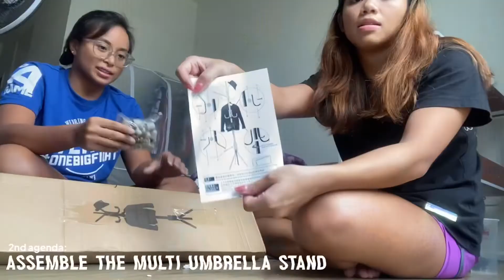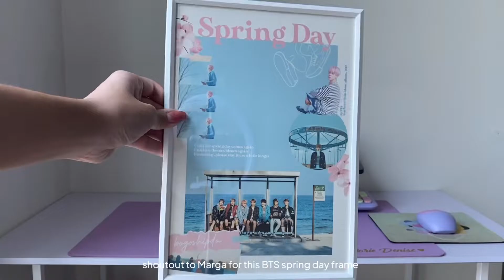MOVE-IN WITH ME FOR COLLEGE 📓💙 back to on-site classes in Ateneo (college senior diaries 🤓)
Watch in 1080p60 for better quality 😎

Hi I’m Marj and welcome to my den ✿

I am finally back on campus, and decided to start a new series aka “College Senior Diaries” because I also wanted to document glimpse of my college senior year considering that I’ve spent majority  of my college life online. In this video I move in a condo for college, attend my last first day in college and see friends and classmates whom I only see online in zoom. I’m excited to share with you all more about my life in college, and will take you guys in my journey through my little den here in youtube. Hope ya’ll enjoy 🥹🫶🏻

You can also check out my previous video for the links of the other stuff I have on my desk

✿ SOCIALS ✿
lol this is my crochet dump